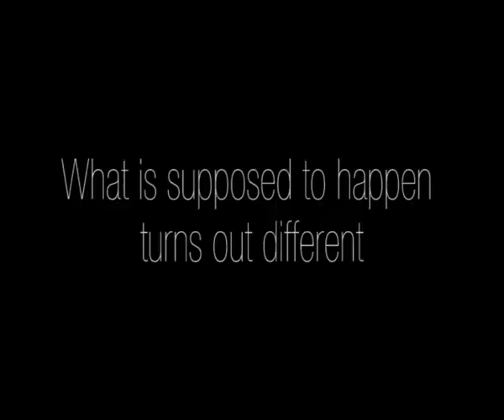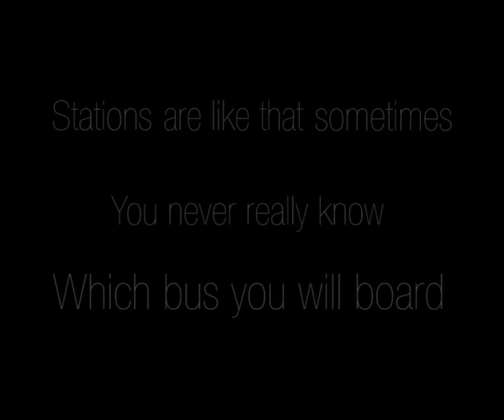De Fil en Aiguille - The thead in the Needle - TRAILER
SHORT FILM

SYNOPSIS:
Between arriving and leaving, when you are in a bus station it is for a reason. Aidan wants his life back, Meredith looks for a new one, James is taking a break from it and Rosalie restarts hers. But, because life is full of surprises, what is supposed to happen turns out different. Stations are like that sometimes; you never really know which bus you will board.

CAST:
Rosalie Sue Rajenson
Meredith Simone Kara Pettet
Aidan Al Miro
James Timothy Lyle
Jacques Pascal Belanger

CREW:
Raleigh Kirk _________________ Writer
Shea Hasell _________________ Producer
Adele Blandin ________________ Director
Rami Ibrahim ________________ First Assistant Director
Jackson Harper ______________ Director of Photography
Alvin Brigemohem ____________ Camera Operator
Arun Fryer ___________________ First Assistant Camera
Ana Portilla __________________ Grip / Casting Director
Allister J. McCreadie ___________ Production assistant
Ghazaleh Soltani ______________ Art Director
Ariel Cosloskey ________________ Sound Mixer
Sam Lee and Shaylah Ash _______ Makeup
Oscar Ariaza __________________ Picture Editor
Felipe Diaz and Jalil Nunez _______ Sound Editor / Mixer

 Vancouver Film School 2010